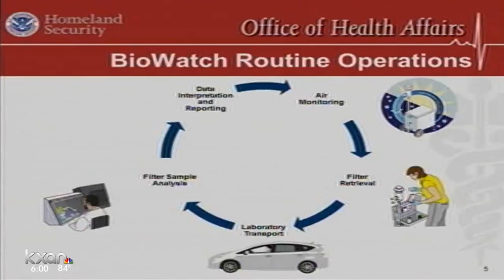Sensors throughout Austin monitoring for bioterrorism agents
The BioWatch Program is a federal initiative that provides for early detection of bioterrorism agents.